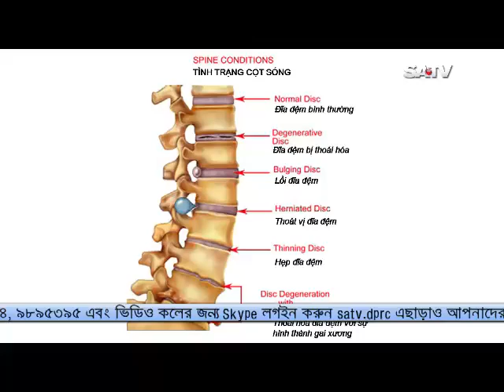ARTHRITIS/হাড় ক্ষয় রোগ কি? কেন হয়? বাঁচতে হলে কি করতে হবে?